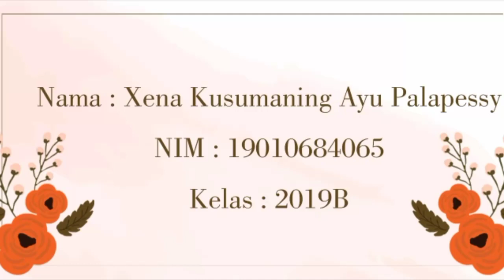Membuat Bunga Dengan Clay || Skill Guru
Nama : Xena Kusumaning Ayu Palapessy
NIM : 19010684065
Kelas : 2019 B